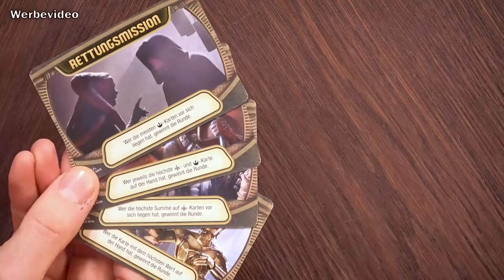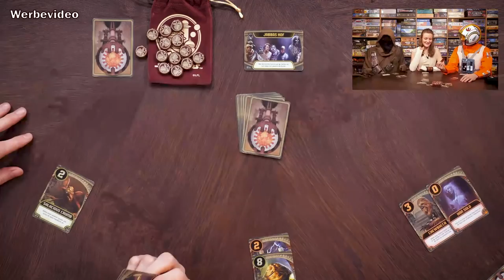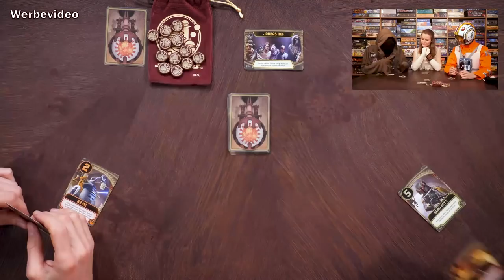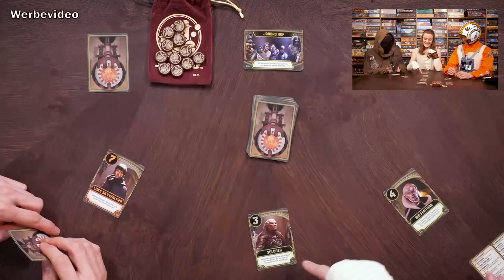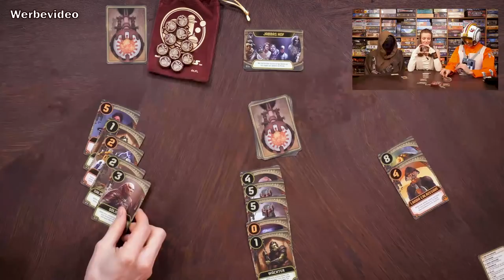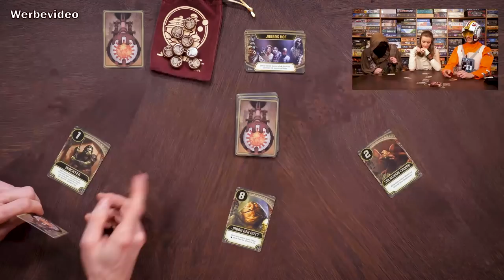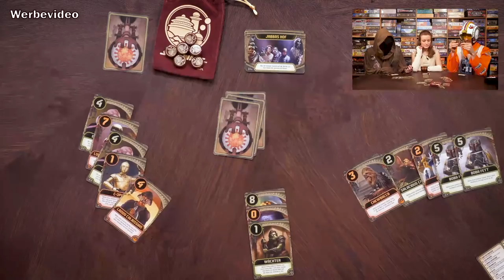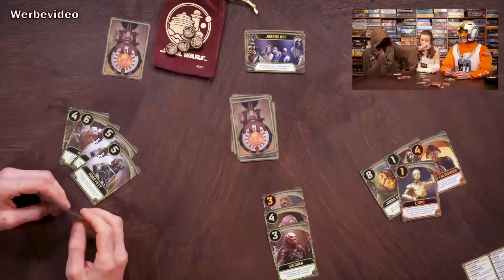Star Wars: Jabba's Palace Let's Play - Love Letter Spiel Brettspiele Review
Vielen Dank an Maskworld, die uns die Kostüme in diesem Video zur Verfügung gestellt haben.

Ein Jawa, Rey & ein namenloser X-Wing-Pilot treten in diesem Love Letter Spiel im Star Wars Universum gegeneinander an, im Kampf um Jabba's Palast.

Dieses Video wird unterstützt von Asmodee Deutschland.

Beantwortet die Videofrage bis 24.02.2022 um 24 Uhr, um am Gewinnspiel teilzunehmen. Wir wünschen allen Teilnehmern viel Erfolg.

STAR WARS: JABBA'S PALACE
Autor: Justin Kemppainen
Grafik: Jasmine Radue, Samuel R. Shimota
Verlag: Z-Man Games/ Asmodee
Erscheinungsjahr: 2022

Spieleranzahl: 2-6 Spieler
Alterangabe: ab 10 Jahren
Spieldauer: ab 20 min
Preis: ca. 17€

Das beliebte Familienspiel Love Letter™ im Star Wars-Universum. In Star Wars: Jabba’s Palace dringt ihr in den dunklen Unterschlupf von Jabba dem Hutt vor. Besiegt eure Feinde mithilfe der Helden der Rebellenallianz und der Palastbewohner. Doch behaltet stets euer Ziel im Auge, denn durch die Agendakarten ändern sich die Siegbedingungen in jeder Partie. Nutzt die Charakterfähigkeiten, um in der aktuellen Agenda siegreich zu sein. Beschafft euch mit Han Solo einen Siegmarker, schützt euch mit Bib Fortuna, verbessert eure Ausgangssituation mit Leia Organa oder schaltet eure Gegner aus mit dem Rancor.
Im Spiel enthalten ist ein Stoffbeutel im Star Wars-Design zum praktischen Aufbewahren und Mitnehmen.